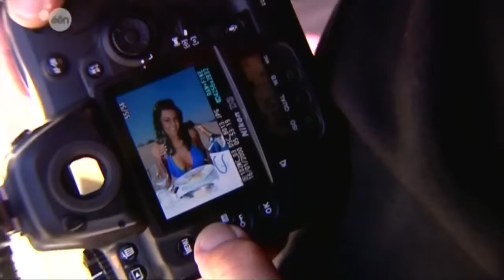Linda Mertens Photoshoot 4 De Badpakken Special 2008 1080pHD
Doing a Bathing suit special